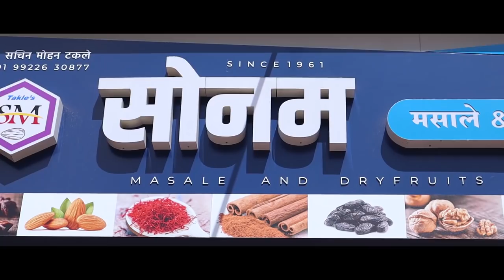सदाशिव पाटील राष्ट्रवादीत जाणार का ? || वज्रधारी न्यूज़